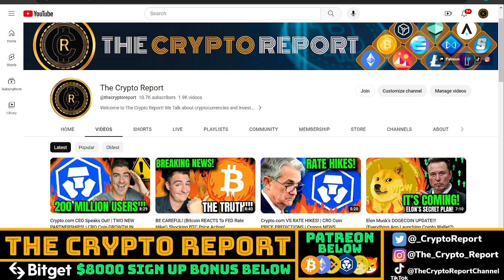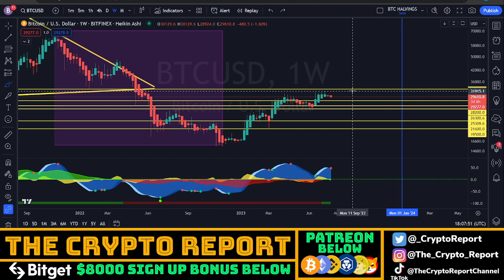Crypto.com HOLDERS MUST SEE THIS! | CRO Coin PRICE LEVELS | Cronos NEWS